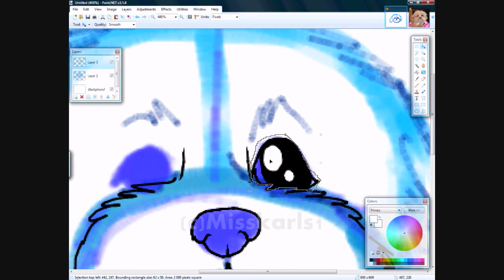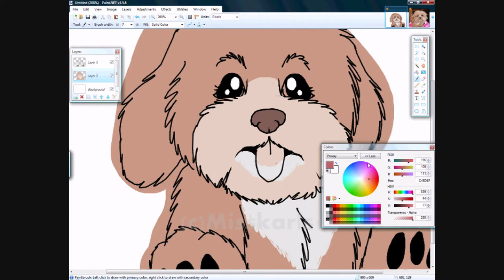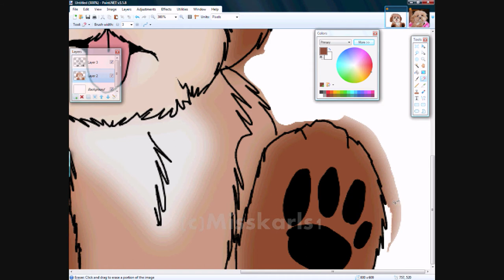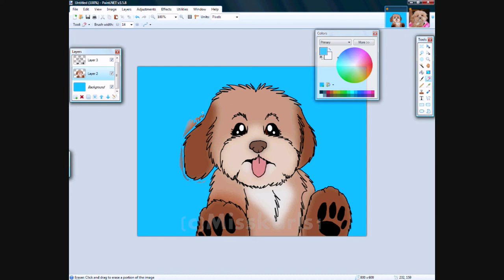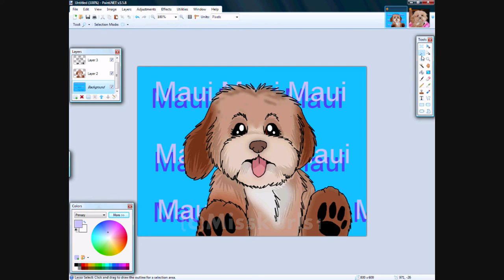Speedpainting Ashley Tisdale's dog: Maui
Yeah, so I was bored once again :P So I decided to draw Maui! I just love that little creature :3  Well I don't have no song that fits her, so I choosed this one...

Song: Evanecance - Your Star

Program used: Paint.net

*VIDEO BELONGS TO ME (Misskarls1)  yeah... enjoy!